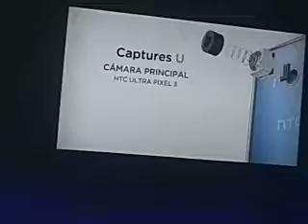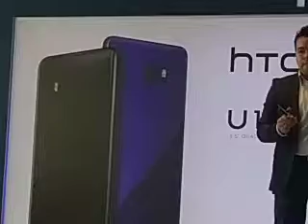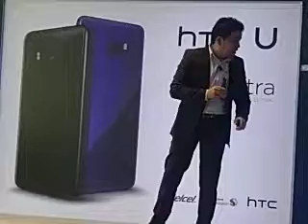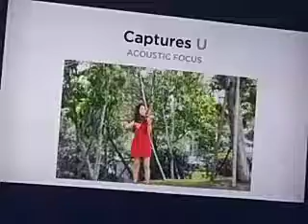NOVEDADES EN LOS CELULARES AHORA HTC11U 4